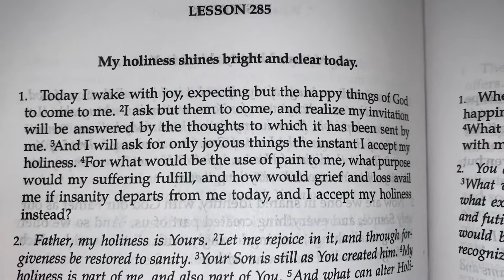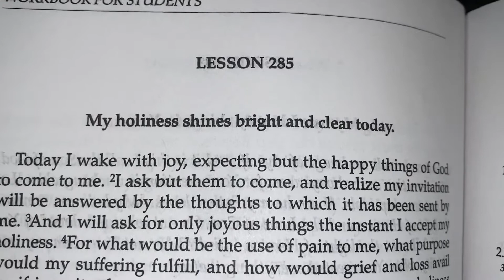ACIM LESSON 285 Meditation My holiness shines bright and clear today.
LESSON 285.
My holiness shines bright and clear today.

Today I wake with joy, expecting but the happy things of God to come to me. I ask but them to come, and realize my invitation will be answered by the thoughts to which it has been sent by me. And I will ask for only joyous things the instant I accept my holiness. For what would be the use of pain to me, what purpose would my suffering fulfill, and how would grief and loss avail me if insanity departs from me today, and I accept my holiness instead?

Father, my holiness is Yours. Let me rejoice in it, and through forgiveness be restored to sanity. Your Son is still as You created him. My holiness is part of me, and also part of You. And what can alter Holiness Itself?